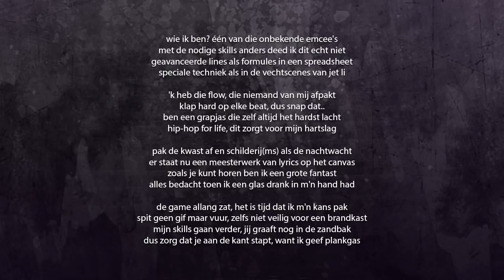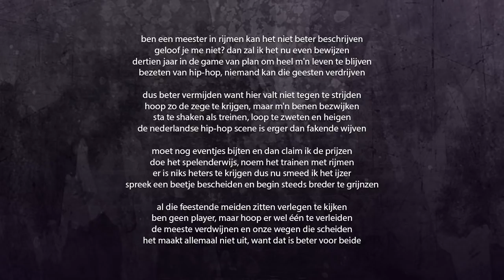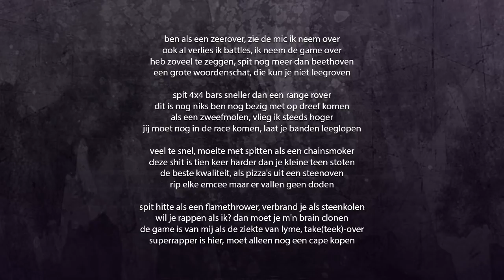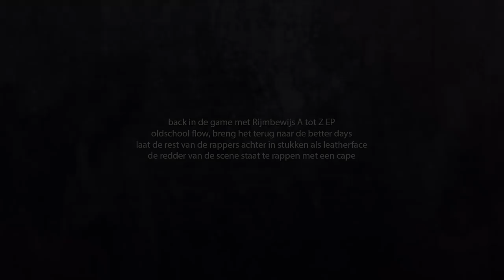Rodney - Intro (Rijmbewijs A tot Z EP)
Eerste track van mijn EP genaamd Rijmbewijs A tot Z.